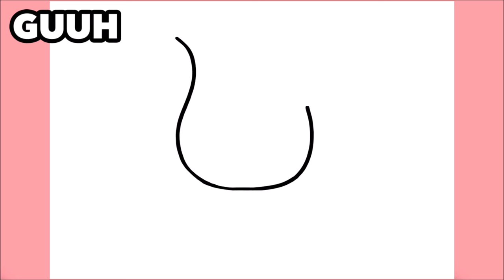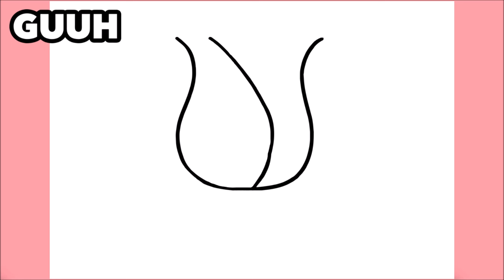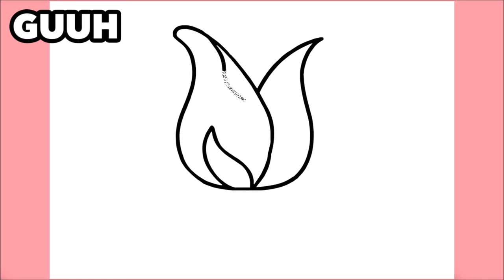COMMENT DESSINER UNE ROSE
Apprendre à dessiner une Rose

እንዴት እንደሚሳል
كيف ترسم
Ինչպես նկարել
necə çəkmək
nola marraztu
কিভাবে আকে
як маляваць
kako crtati
как да рисувам
ಹೇಗೆ ಸೆಳೆಯುವುದು
com dibuixar
сурет салу
sa unsa nga paagi aron sa pagkalos
mmene kudzatunga
如何画
如何畫
nzira yekukwevera
කොහොමද අඳින්නේ
그리는 방법
kako nacrtati
çawa bikujin
hvordan man tegner
ako kresliť
kako narisati
Kiel desegni
kuidas joonistada
Paano Gumuhit
kuinka piirtää
como deseñar
sut i dynnu
როგორ დავხატოთ
איך לצייר
hogyan rajzolj
esi ise
ווי צו ציען
cara menggambar
描く方法
cara nggambar
របៀបគូរ
ວິທີການແຕ້ມ
duci
kā zīmēt
kaip piešti
wéi zeechnen
како да црташ
എങ്ങനെ വരയ്ക്കണം
kif tfassal
me pehea ki te utu
कसे काढावे
хэрхэн зурах
څنګه رسم
چطوری طراحی کنیم
jak narysować
ਕਿਵੇਂ ਖਿੱਚਣਾ ਹੈ
кантип тартат
cum să atragă
как нарисовать
le auala e faalatalata
Како цртати
ho hohela joang
ڪئين ٺاهيو
வரைவது எப்படி
jak kreslit
ఎలా గీయాలి
nasıl çizilir
як намалювати
indlela yokudweba
indlela ukudweba